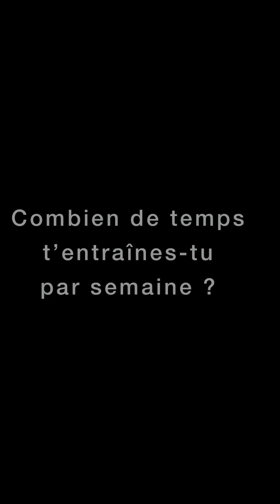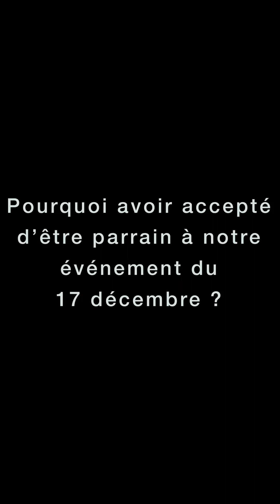Interview de Kamel Amrane, ancien sportif de haut niveau en boxe anglaise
Kamel Amrane, ancien sportif de haut niveau en boxe anglaise, champion de France et 2 fois vice-champion d'Europe, a accepté d'être parrain à notre évènement de la Run Color et nous a accordé de son temps pour répondre à nos questions.

Tu peux aussi voir nos photos sur notre Flickr : Comité Régional Île-de-France Handisport.